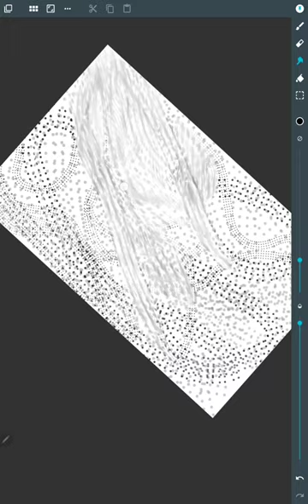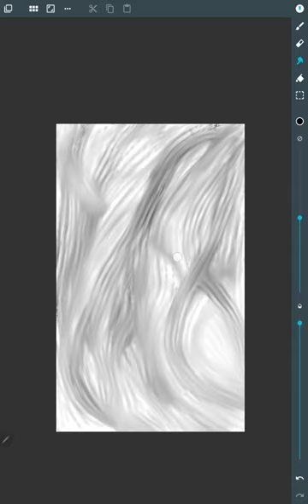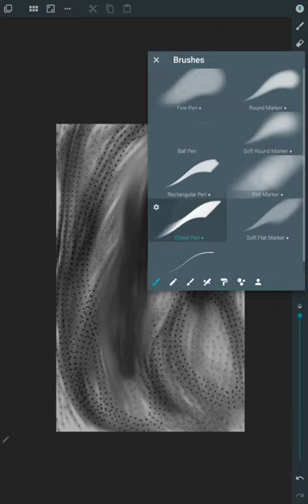The coolest thing you'll see today:- what do you see? Relaxing speedpaint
This is one of the most relaxing ways I make art. The ones I post here are for fun,  relaxation, & practice